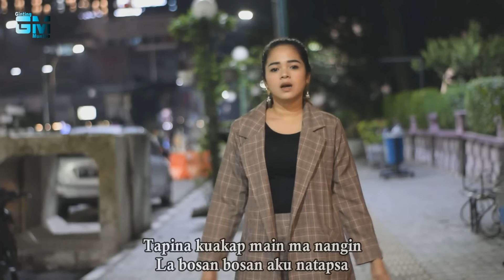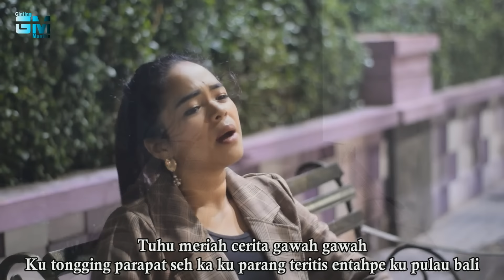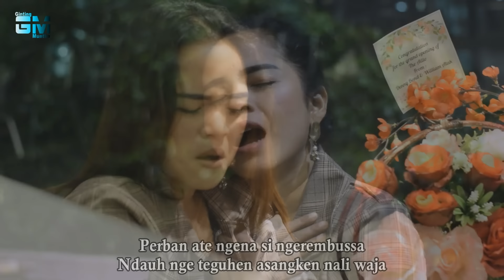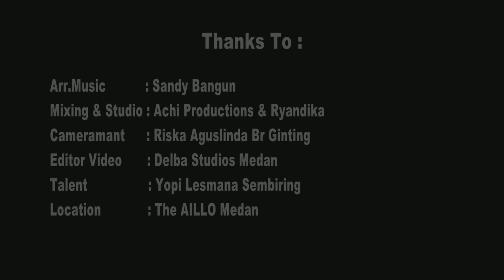LAGU KARO TERBARU INTAN BR GINTING PERBAN ATE NGENA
Perban Ate Ngena
Cipt.Ferly Sitepu
Voc.Intan Br Ginting

Special Thanks To :
Indra Sipayung
Eddy Tarigan